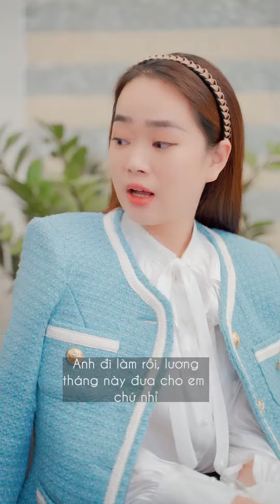Không Đưa Tiền Cho Vợ FULL | Sonaly Tiktok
Không Đưa Tiền Cho Vợ | Sonaly Tiktok

Chuyện gia đình 2 người cùng gánh vác, nhưng người chồng trong câu chuyện này lại quyết định giữ hết tiền lương và bát vợ phải gánh mọi thứ chi phí gia đình 1 mình. Hãy xem cách xử trí của cô vợ nhé!